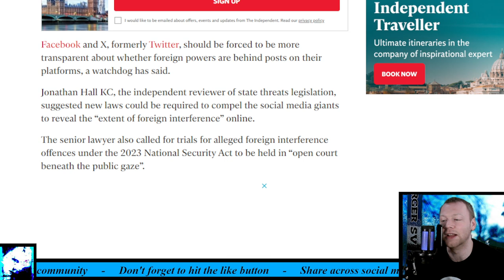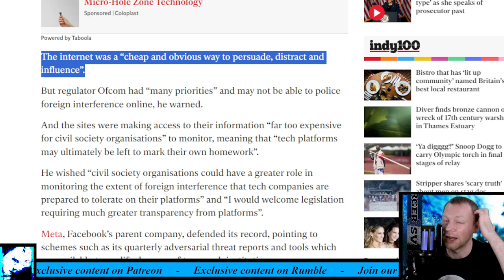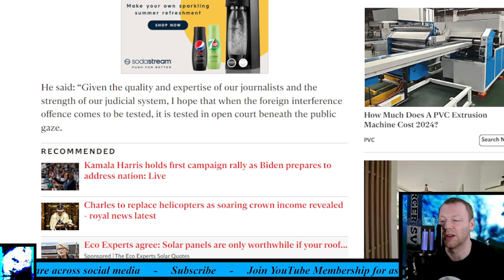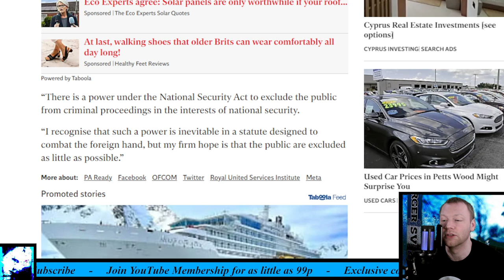State threat law watchdog calls for greater transparency from tech giants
Jonathan Hall KC suggested a new law may be needed to grant greater access to social media data.

Facebook and X, formerly Twitter, should be forced to be more transparent about whether foreign powers are behind posts on their platforms, a watchdog has said. Jonathan Hall KC, the independent reviewer of state threats legislation, suggested new laws could be required to compel the social media giants to reveal the “extent of foreign interference” online.
The senior lawyer also called for trials for alleged foreign interference offences under the 2023 National Security Act to be held in “open court beneath the public gaze”. Mr Hall said the internet is the “perfect forum for foreign interference” because it was easy to use and “hard to attribute” to an overseas actor. “I have no reason to doubt that the online world will play an outsized role in foreign interference investigations, even though the General Election seems to have passed without signs of disturbance,” he told the Royal United Services Institute in London.

Timestamp:
0:00 Intro
0:22 Headline
0:39 First thoughts
4:10 Read
7:10 Final thoughts
8:35 What do you think?